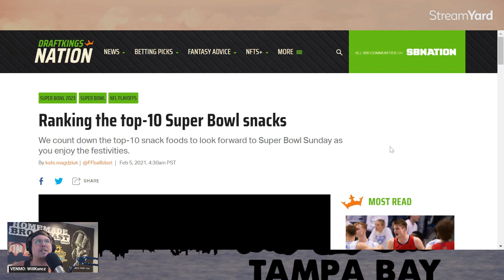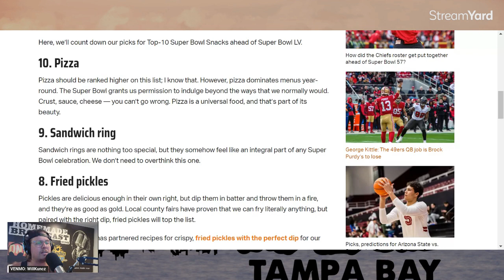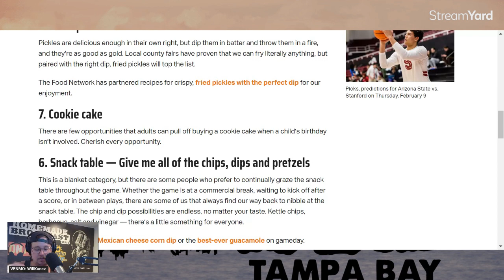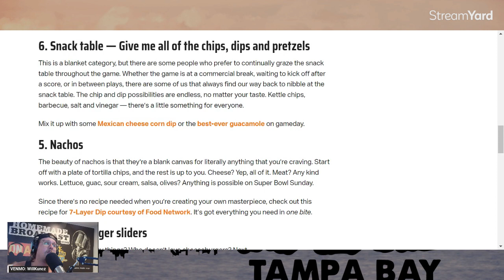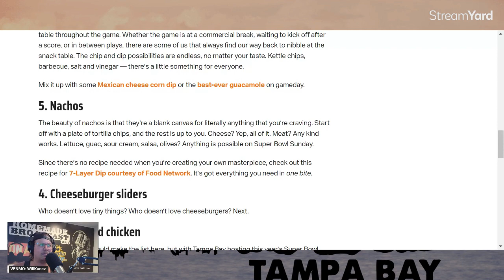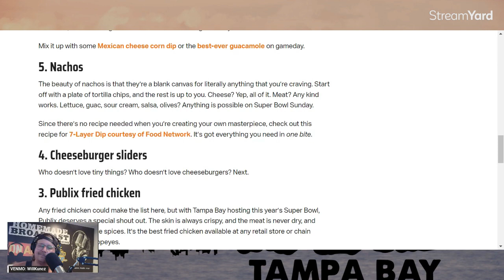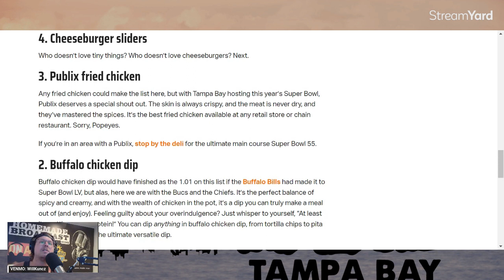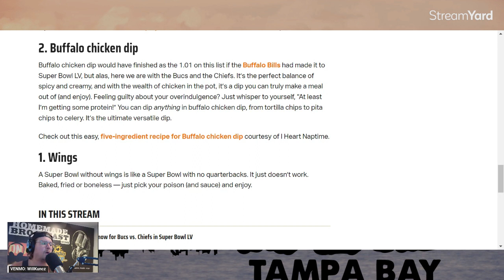HMBonus: Top 10 Super Bowl Foods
DraftKings put out a Top 10 Super Bowl Food list and while I mostly agree with this list, there was one glaring omission.